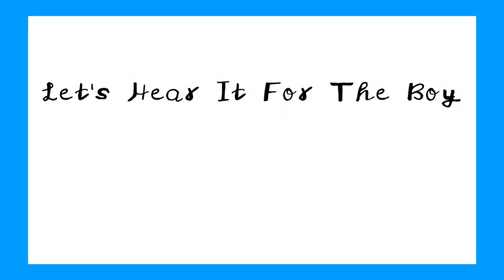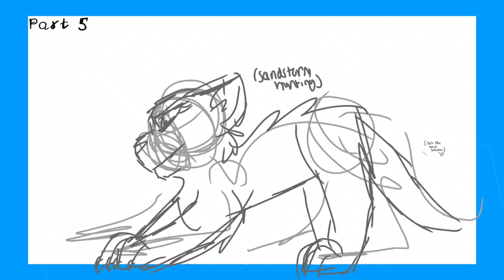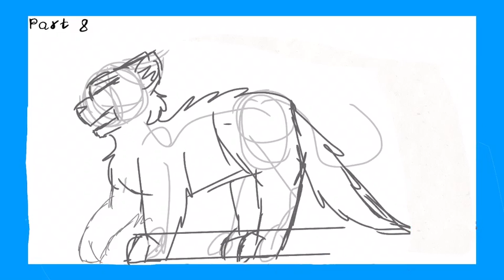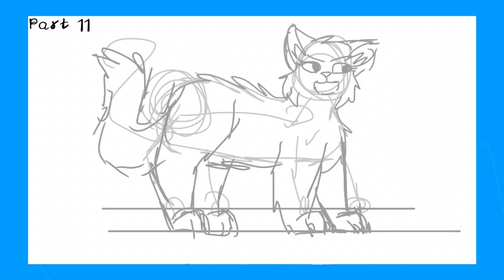Open Storyboard map “let’s hear it for the boy!” 0/13 taken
So I randomly got this idea and decided to do it!
Basically Sandstorm is singing about how much she loves Firestar

Cast-

Rusty- Sandstorm
Willard- Firestar
Ren- Graystripe
Ensemble- Bluestar, Cinderpelt, Willowpelt, Mousefur, Brightpaw (heart), Frostfur, Brindleface, Goldenflower, and Speckletail.

Remember: All of the cats that are singing in the background are she-cats except Firestar and Graystripe
Rules:

1. Two parts per person at the max!
2. Please Follow the general idea of the storyboard! You don’t have to do it exactly like it but I still want it to be close!
3. Please use nifty senpai’s designs!
4. If you read the rules say your favorite Footloose song from the movie
5. Due date is two months after you get your part!
6. Have fun!

Parts:

1.
2.
3.
4.
5.
6.
7.
8.
9.
10.
11.
12.
13.
Song- Let’s Hear It For the Boy from Footloose the musical